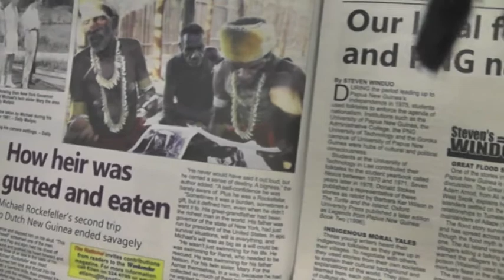Papua New Guinea 2014 september PNG 2 Goroka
The days before the big Goroka Sing-sing festival were filled with highland trips and checking out the 'City'.